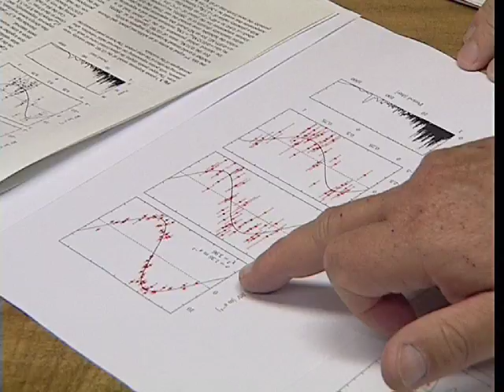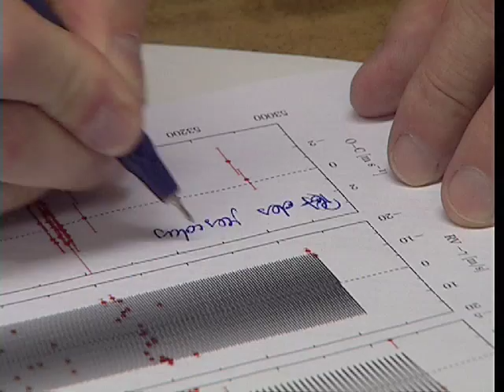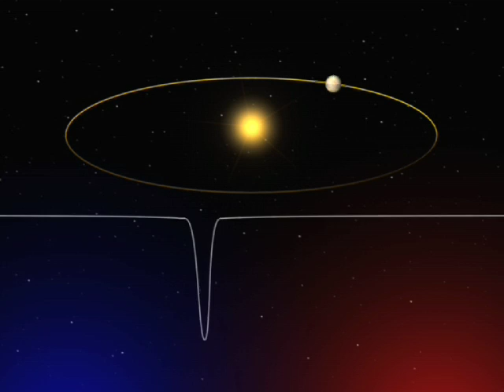Discovery and Artist's impression of Gliese 581 c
This exoplanet - as astronomers call planets around a star other than the Sun - was the smallest ever found at the time of its discovery in 2007 and it completes a full orbit in 13 days. It is 14 times closer to its star than the Earth is from the Sun. However, given that its host star, the red dwarf Gliese 581, is smaller and colder than the Sun - and thus less luminous - the planet nevertheless lies in the habitable zone, the region around a star where water could be liquid! The planet's name is Gliese 581 c.